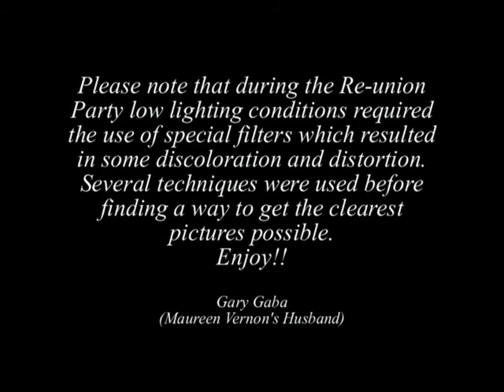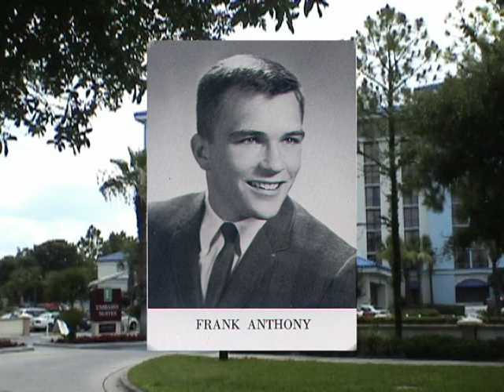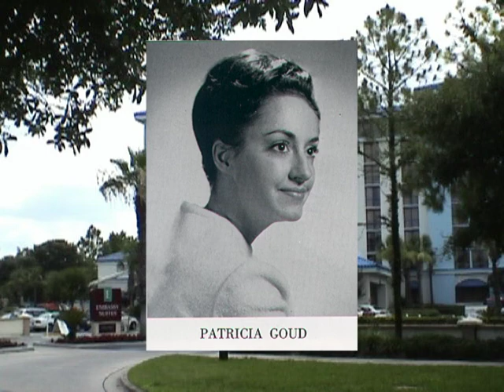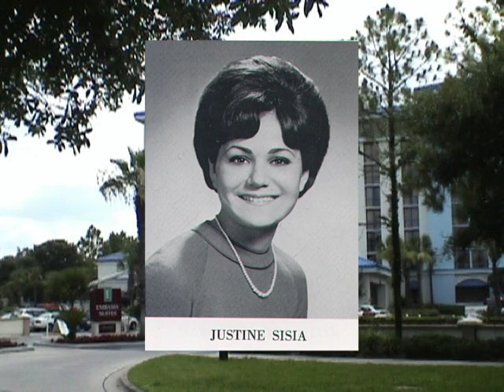Bethpage Class of '64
Bethpage High School Class of 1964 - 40th Re-union - 2004